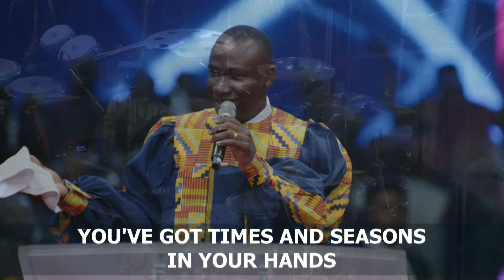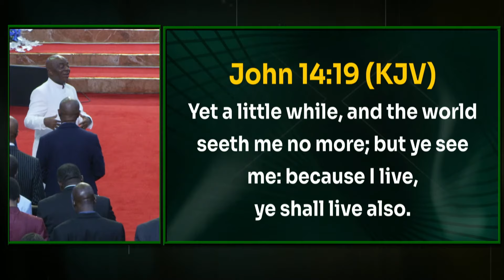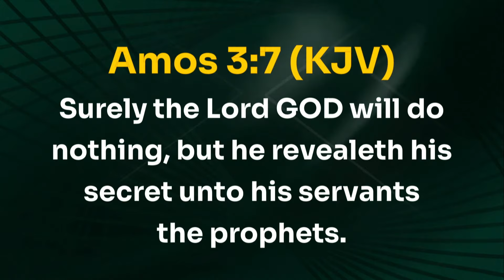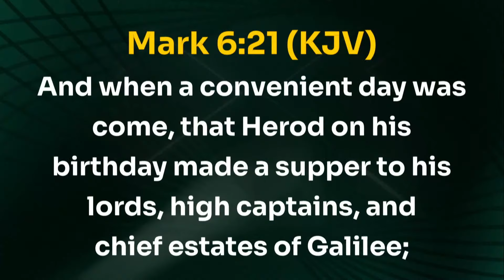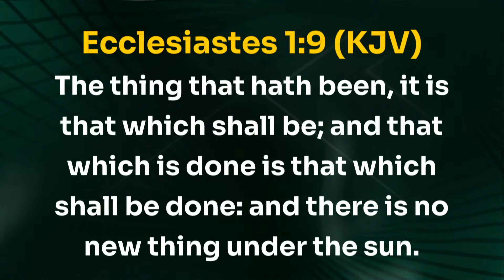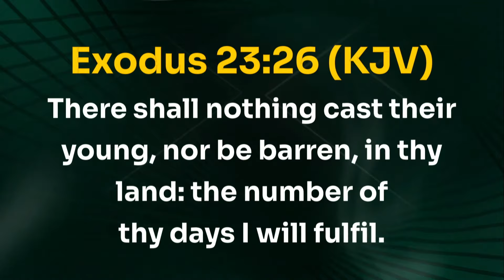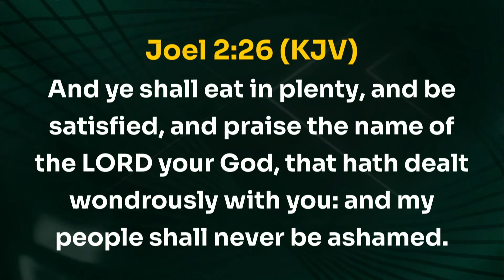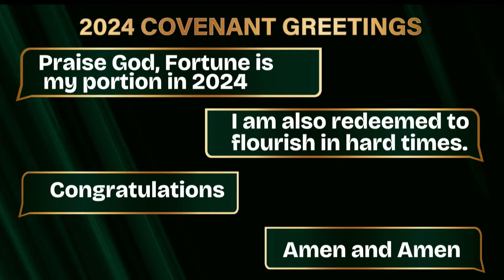CROSS-OVER NIGHT SERVICE | 31, DECEMBER 2023 | FAITH TABERNACLE OTA.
Welcome to our Cross-Over Night Service.
If you have recently given your life to Christ, kindly complete the decision form @